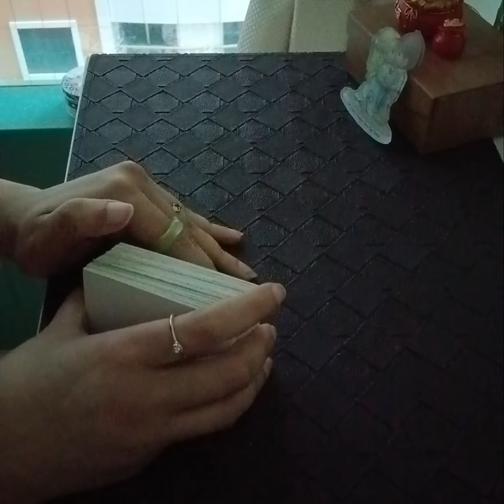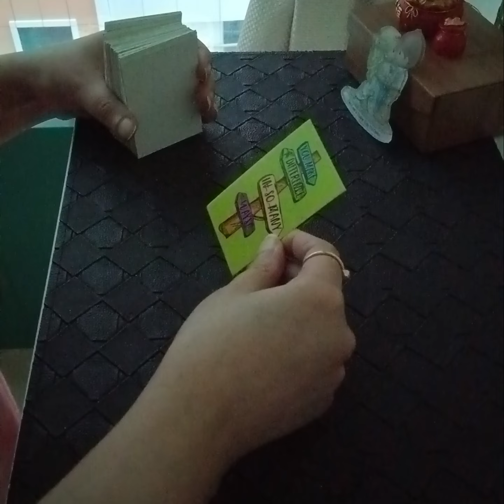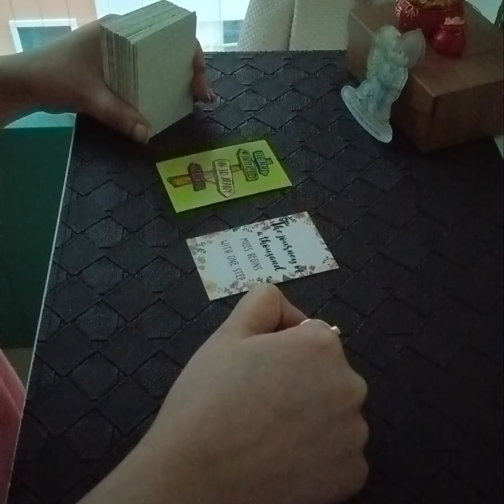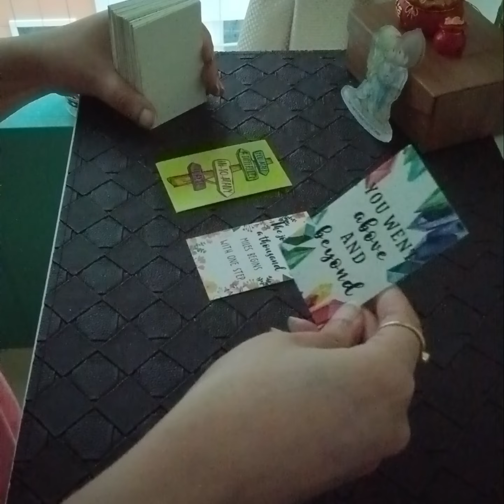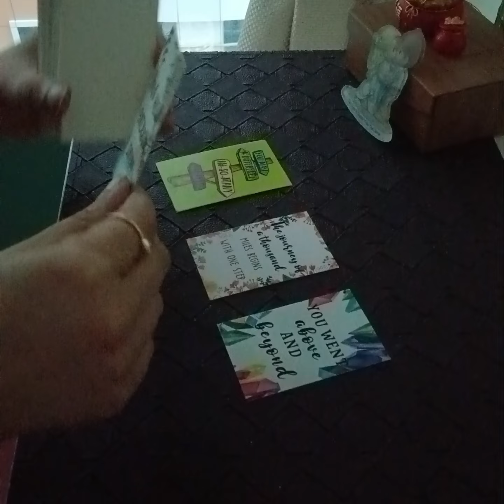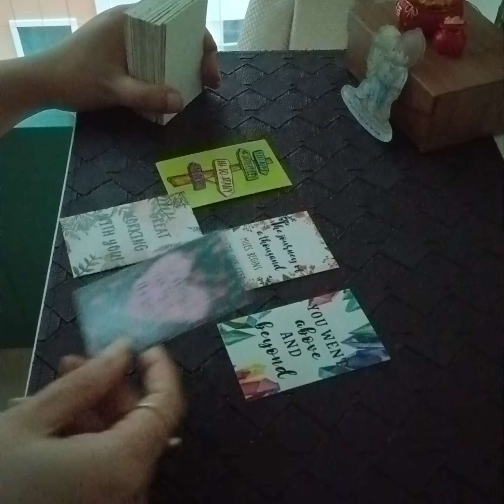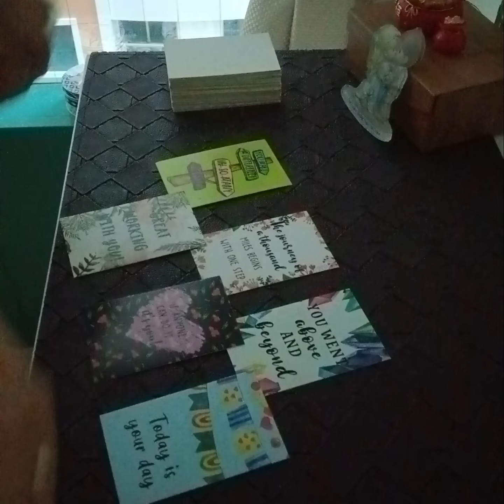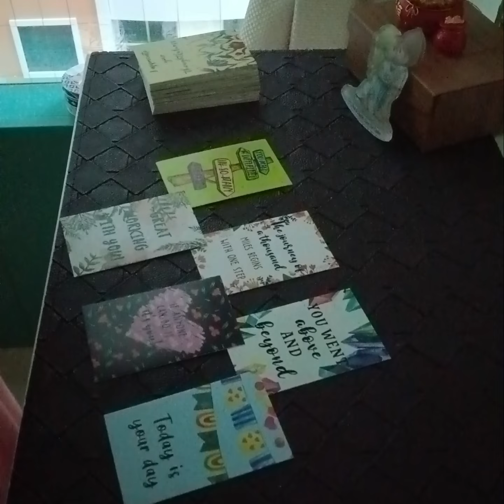🌟🩷 A message From Your Future Self 🦋💯🧚‍♀️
Services i offer :

1- 1 question reading - 35 USD

2- 2 question reading - 55 USD

3- 3 question reading - 70 USD

4- 5 question reading - 100 USD

5- Love n Relationships - 100 USD

6- 15 Minutes customized *SPIRITUALLY CHARGED* affirmations that give 100% RESULTS  - 100 USD

7- Consultation and step by step guidance to MANIFEST your Dream Desire and Goal.

8- Unique Scripting technique to manifest your desire - 80 USD

9- Protection from bad influences and energies - 60 USD

10- Removal of Black Magic - 100 USD

12- Dream Interpretation - 40 USD

13- Spiritually Charged Affirmations + Unique Scripting Technique - 150 USD

14- Money rituals - 60 usd

15- Love Rituals - 100 usd

16- Subliminals - 100 usd

17- Consultation along with 1 manifestation technique - 100 usd

18- Angel guidance - 40 usd

19- 5 Minutes Guided Meditation - 50 usd

20- 5 Minutes Affirmations - 50 usd